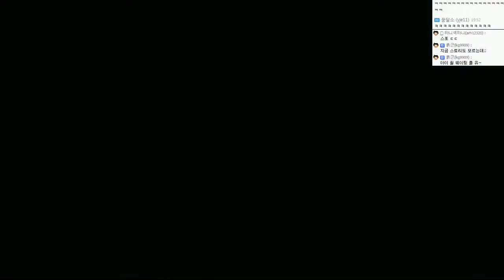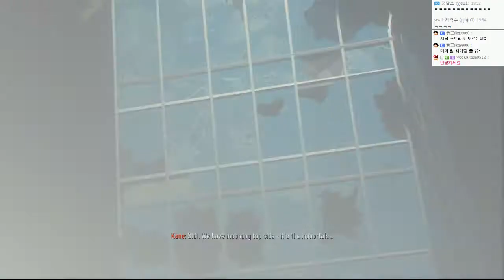신작!로보캅이되가는 콜오브듀티 : 블랙옵스3 | #10 - by조마문 (PC) ( 60프레임 , 풀옵션 , 초고화질 , Call of Duty: Black Ops III )